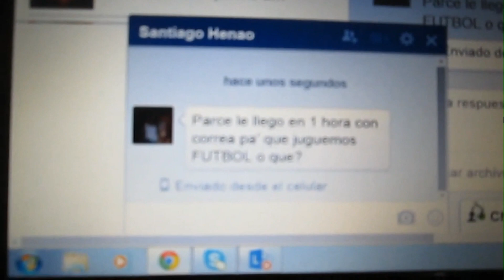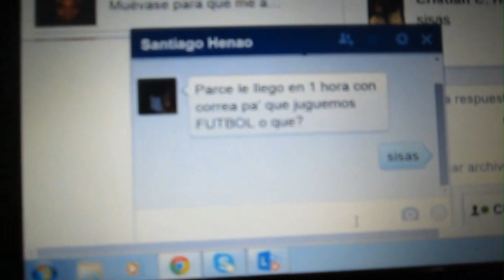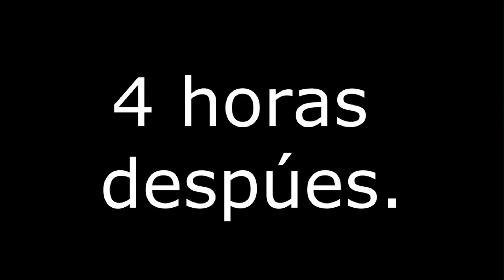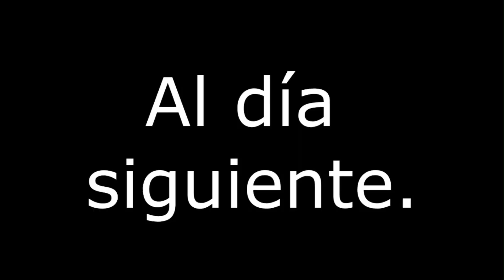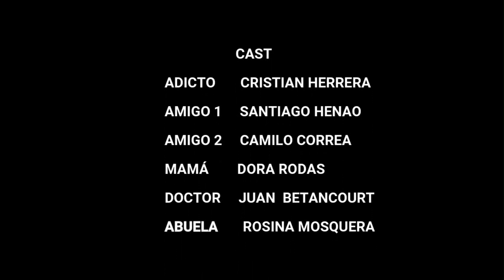ADICTOS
CORTROMETRAJE DE INNOVACION Y TICS